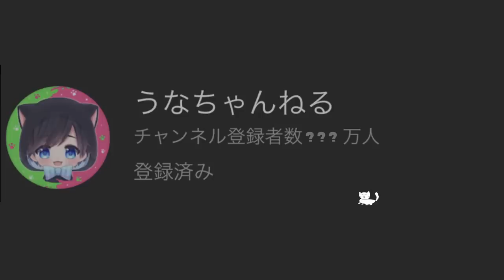【ギアMAX】サブ効率3.9をつけたキューバンボムが邪魔すぎてノックアウトし放題だったｗｗｗ【スプラトゥーン３】